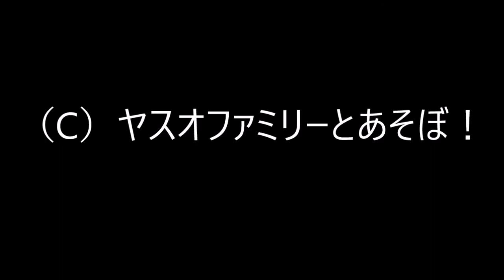お見送りタイム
阿蘇ファームランドの「ヤスオファミリー」。
いつもならば、カピバラ達は閉園時間前から帰りたがって、お客さんは帰宅を見届けてから閉園なのですが、この日はカピバラ達のテンションが違っていて、マーラは全員帰宅したのに、お家とは逆のお客さんの出口へ全員で大移動。
ということでカピバラ達の勝手にイベント「おでましタイム」ならぬ「見送りタイム」。
「たまにはお見送りしょっか～」というヤスオボスの心意気だったのかも知れません(＾◇＾)